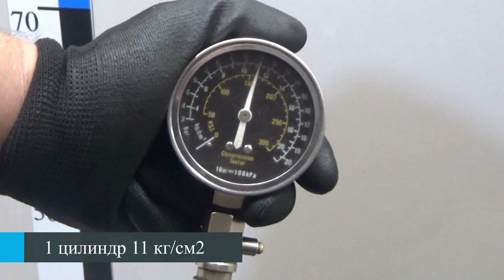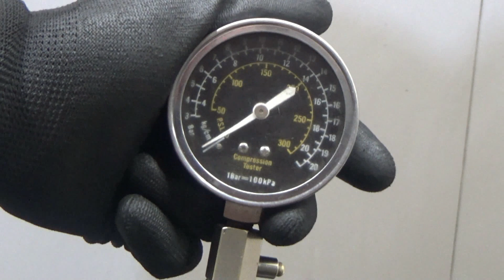Двигатель Hyundai для i30 2012-2017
Описание двигателя Двигатель Hyundai для i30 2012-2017
1.6Л. 16V 176194КМ. 2012Г. КОМПРЕССИЯ: 1Ц:11 2Ц:11 3Ц:11 4Ц:11.5 ХОЛОДНАЯ КОМПРЕССИЯ ЕСТЬ ВИДЕООБЗОР ДВИГАТЕЛЯ И ЗАМЕРА КОМПРЕССИИ G4FC Z71312BZ00